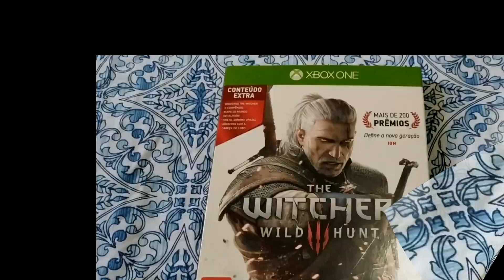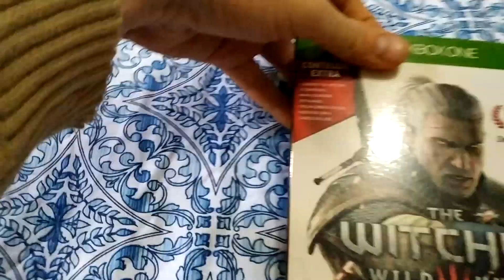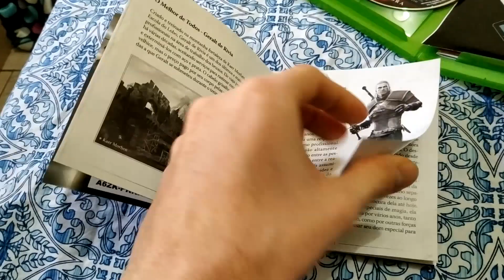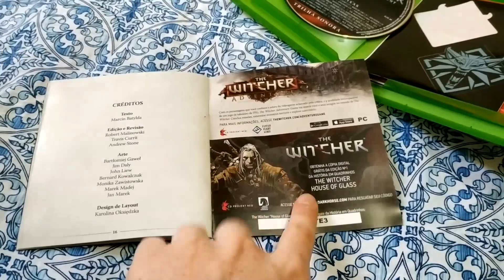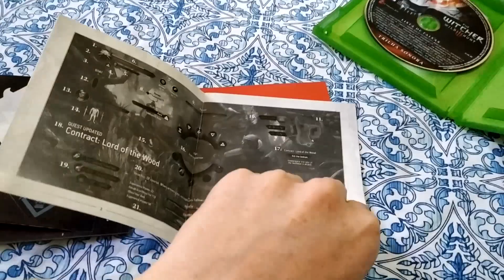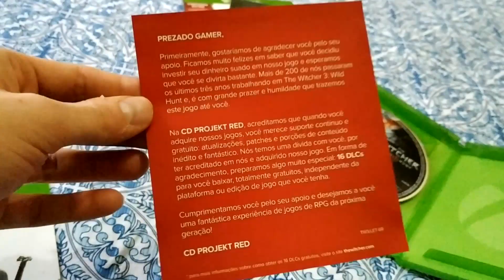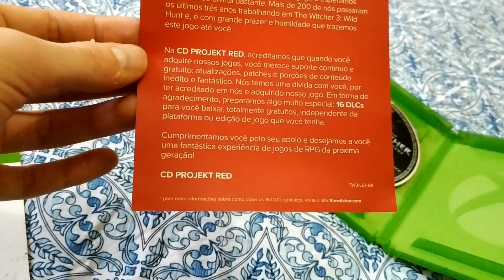Por que The Witcher 3 é tão bom? Qual é a importância do jogo para você?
📜  The Witcher 3: Wild Hunt marcou gerações e se tornou um clássico dos jogos. Afinal, por que é tão bom? E qual é a importância do jogo em sua vida?